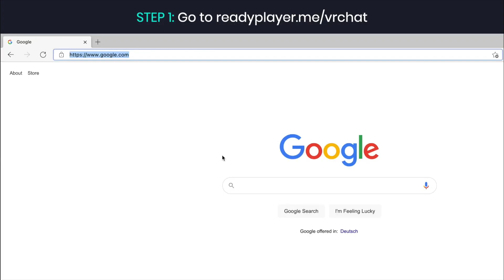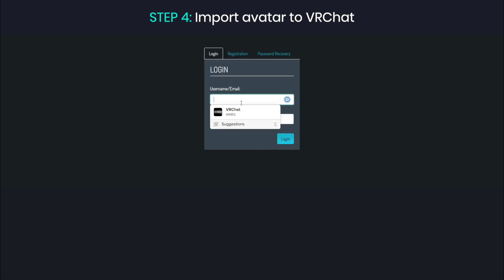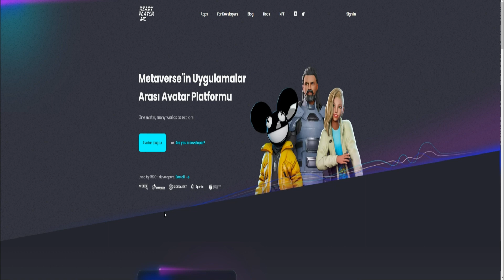Ready Player Me Nedir? | Metaverse Avatar Oluşturma | Vrchat Avatar Yapma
Ready player me vrchat başta olmak üzere, birçok Metaverse avatarı yapmak için kullanılan bir site. Ready Player Me nedir? Dijital avatar oluşturma nasıl oluyor? Ready player me nasıl kullanılır sorularının cevabını bu videoda bulacaksınız. Metaverse avatar oluşturma en pratik bu şekilde yapılır diye düşünüyorum. Vrchat avatar yapma konusunda da en basit açıklamayı bu videoda bulacaksınız.

Metaverse dünyasına merakınız varsa, doğru yerdesiniz